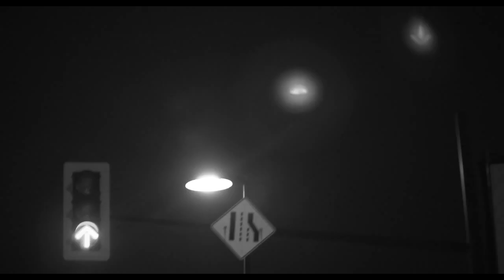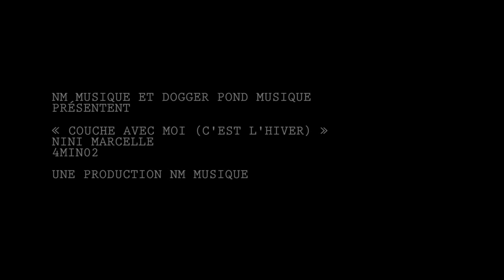Nini Marcelle-Couche avec moi (c'est l'hiver) -vidéoclip officiel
Extrait de l'album JE MARCHE DANS MES PAS de Nini Marcelle
Paroles: Nini Marcelle (avec l'aimable participation de Fanny Britt)
Réalisation/Montage: Jean-Vital Joliat
Direction photo: Alexandre Rufin
Comédien: Louis-Olivier Mauffette
Chef électro: Olivier Archambault
Maquillage: Catherine Lemay et Susan Morales

Album en vente en magasins et sur Itunes
Une production de NM Musique et Dogger Pond Musique
Distribution Select
Coop La Boîte à Musique